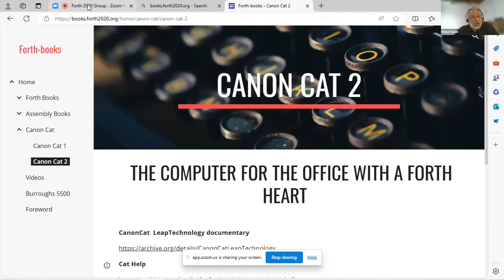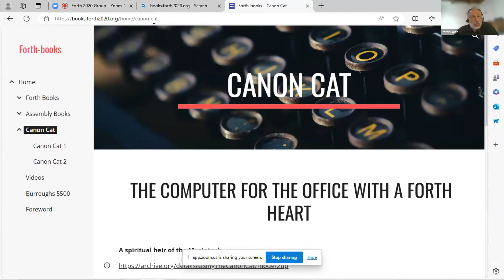An extraordinary Forth computer : The Canon Cat - with Liam Proven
We are a group of Forth aficionados promoting/sharing the amazing work of  members from the int.Forth community. Become a member and enjoy learning with us.